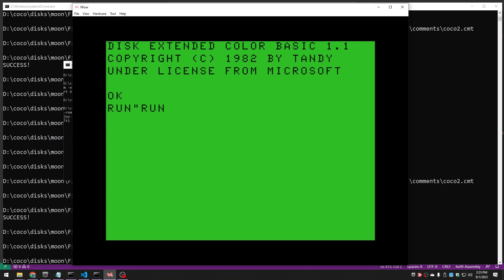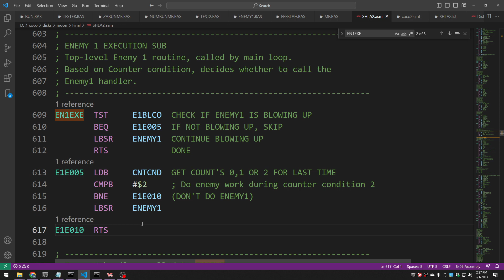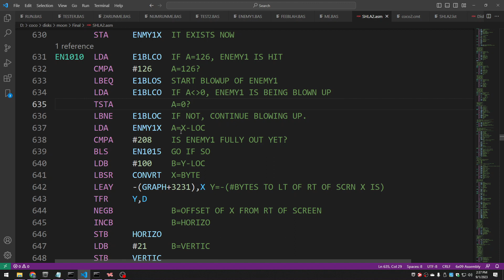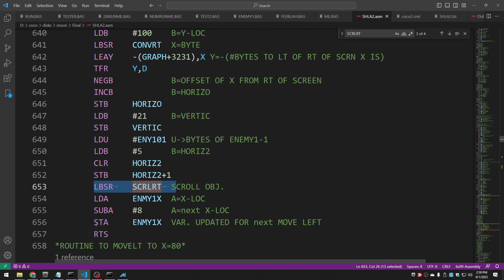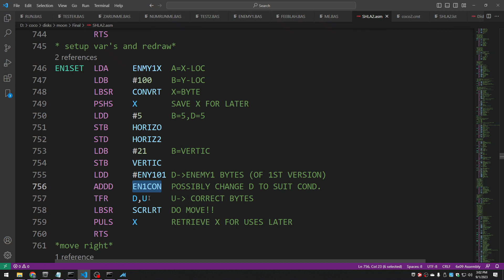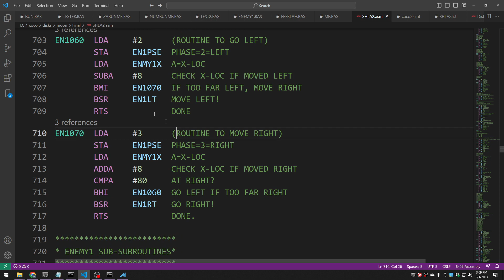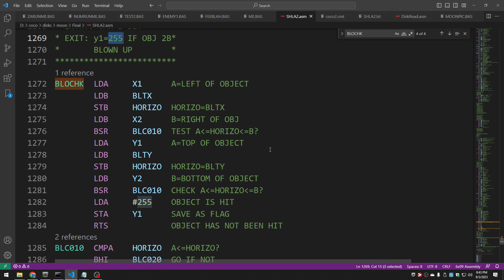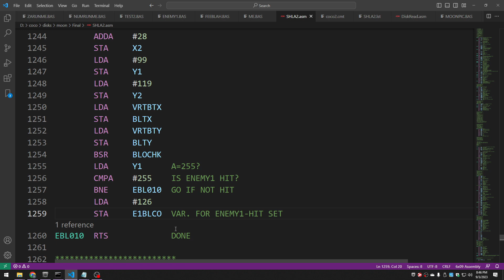The enemy | Game resurrection part 5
Welcome to part 5 of the series where I demo and analyze an assembly language Moon Patrol game clone I started in high school.  Today we look at how the enemy enters, jiggles, and detects when it's shot.

00:00 Intro
00:48 Enemy in action
01:49 Deciding whether to call enemy routine
02:42 Enemy states
04:00 Enemy in slow-mo
04:54 The gradual scroll from the right
06:11 The slide left into position
08:11 Random jiggle
09:37 Hit detection
11:01 Gross stack munging